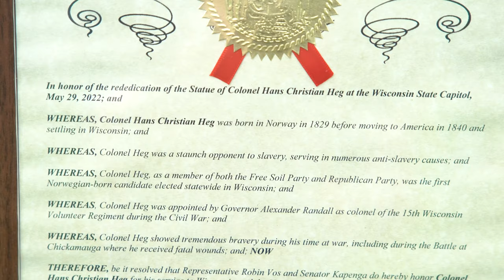Col Heg Statue Rededication ⎮ 05.29.22 ⎮ Food + Cake Wedding Films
Venue: Wisconsin State Capital, Kings St. Entrance
Location: Madison, WI.

Food + Cake Wedding Films doesn't just do weddings! We were fortunate enough to be contracted to cover this historical event. Over 2 hours of ceremonial dedication in full reenactment of the original ceremony. Col Heg was the highest ranked Norwegian soldier to be killed in the Civil War. A progressive hero for his time, this is 1 of 3 statues erected in his honor.